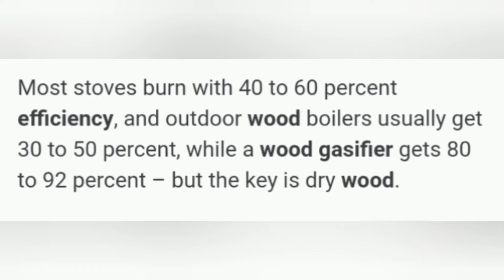Simplest wood gasification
This is the simplest way I could come up with wood gas. it is just a quart size (I think) paint can filled with wood chips and set on a make shift rocket stove made from cinder blocks. It has a very good but short production of wood gas. The longest production was about 20 to 25 minutes but a great way to experiment.